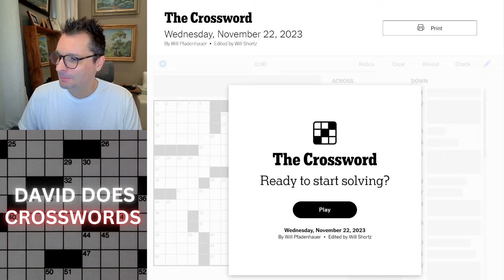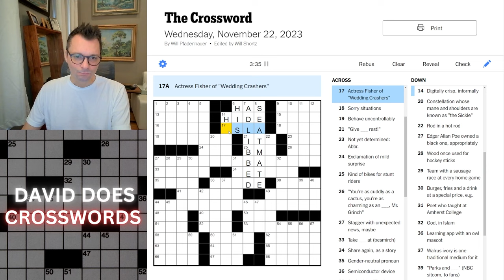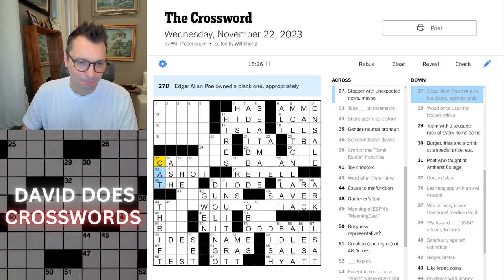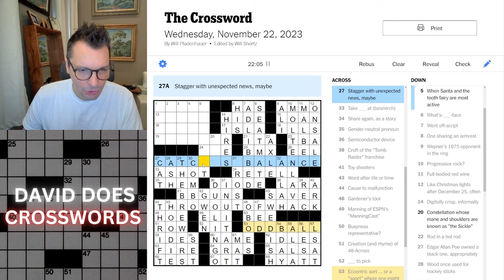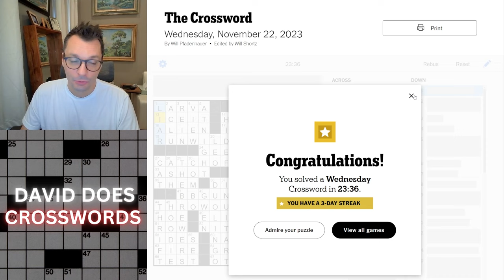Wednesday New York Times Crossword puzzle.